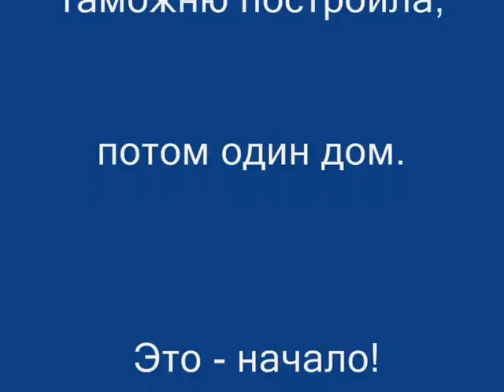Город Каменный Плоский мир Манкрафта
Карта ровного плоского мира.
Строю город Каменный.
Сначала строю дороги и таможню,
потом - один дом. Это - начало!